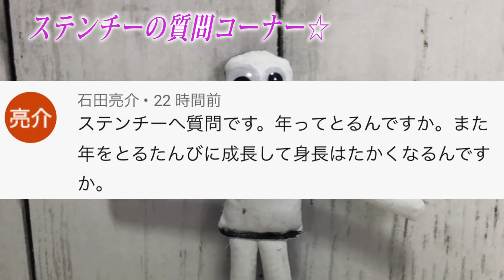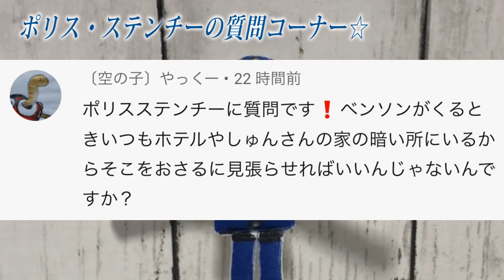【閲覧注意】トイストーリーのベンソンにケンがはさみで切られました…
奪われたケンがベンソンに切られました…

ものまね
声まね
しゅん